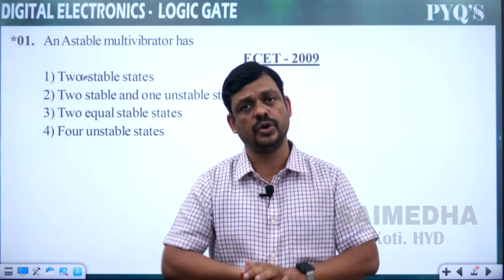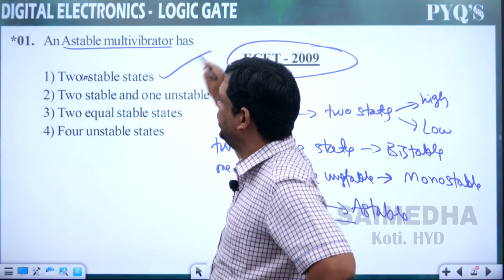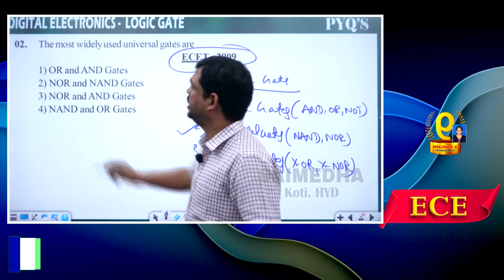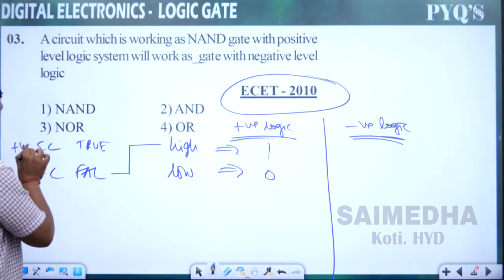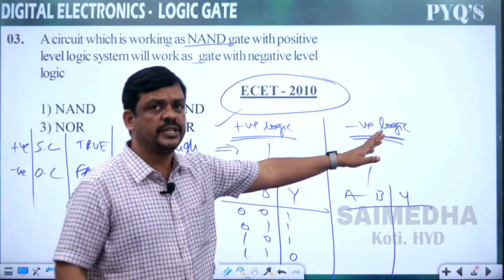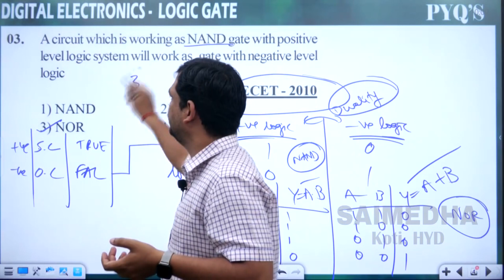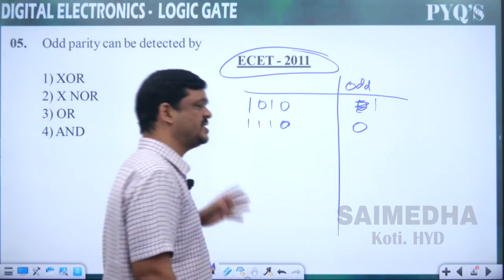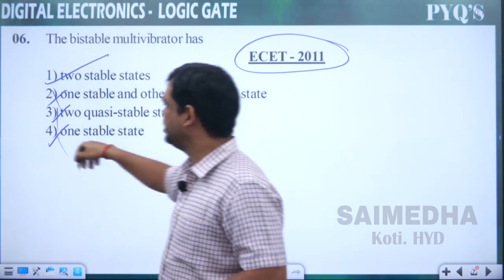LOGIC GATES || PREVIOUS BITS FOR ECET(VIDEO-01) || SAIMEDHA KOTI - 9246212138